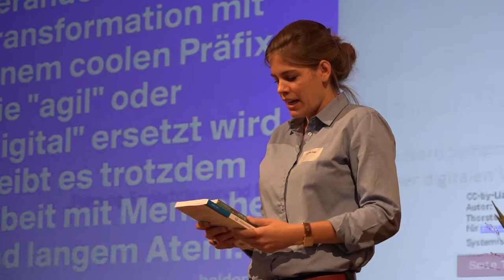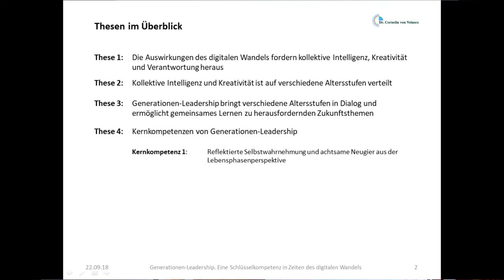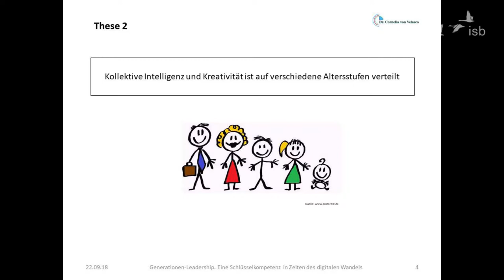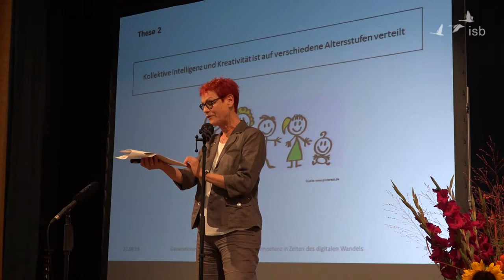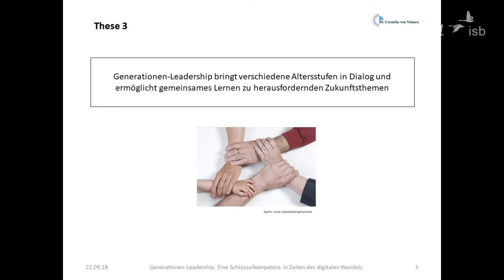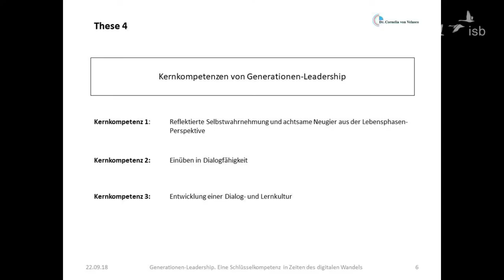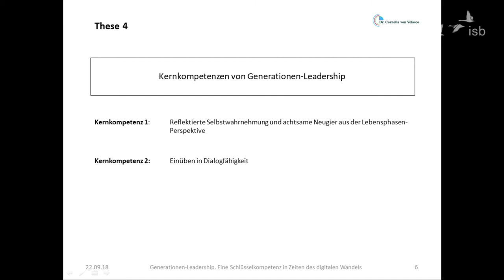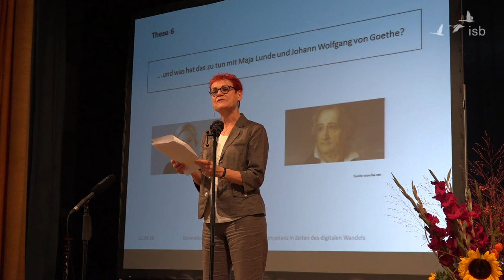Generationenleadership; Cornelia von Velasco; 2018; Hamburg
Vortrag beim zweiten Symposium isb Nord am 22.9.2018 in Hamburg:
Thema: Führung – Ermächtigung und Dienstleistung in einer digitalen Welt?!

Cornelia von Velasco erläutert anhand von sechs Thesen, warum Generationen-Leadership eine Schlüsselkompetenz in Zeiten des digitalen Wandels ist.